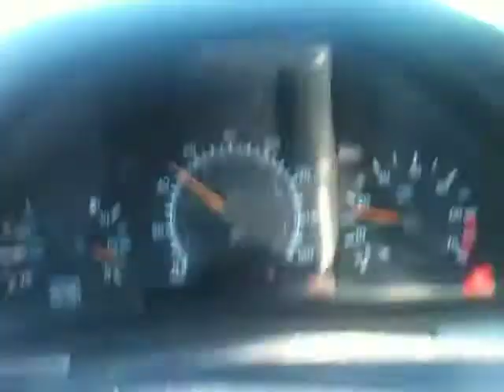805 Fwy to home - La Jolla Village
805 Fwy to home - La Jolla Village